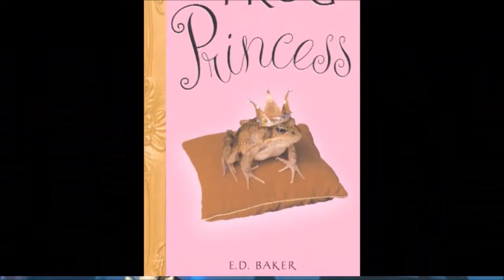On This Day in Disney History - Dec 11th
On This Day in Disney History in 2009, "The Princess and the Frog", produced by Walt Disney Animation Studios is released in theaters.  The story is loosely based on E.D. Baker's novel "The Frog Princess" and the Grimm brothers' "The Frog Prince,".  It’s the 49th animated feature in the Walt Disney Animated Classics and the first theatrically released 2D animated movie by Disney since 2004's Home on the Range.  The Princess and the Frog features the voice of Tony Award-winning singer and actress Anika Noni Rose as Princess Tiana, (add voice), Bruno Campos as Prince Naveen, (add voice), and Michael-Leon Wooley as Louis – the jazz trumpet playing alligator who’s only dream is to be a human and play jazz in New Orleans.